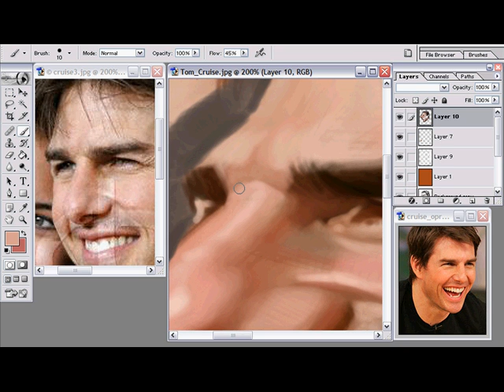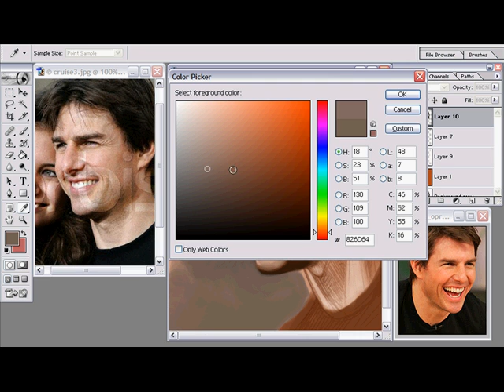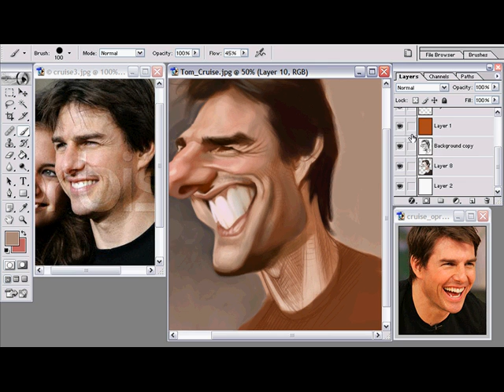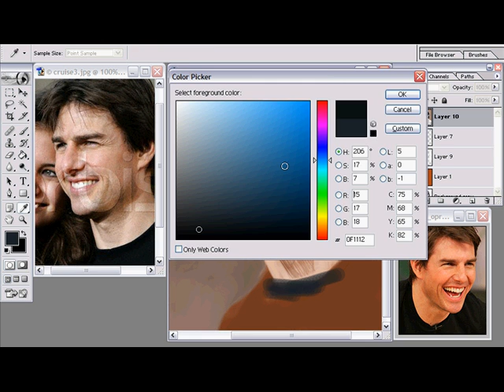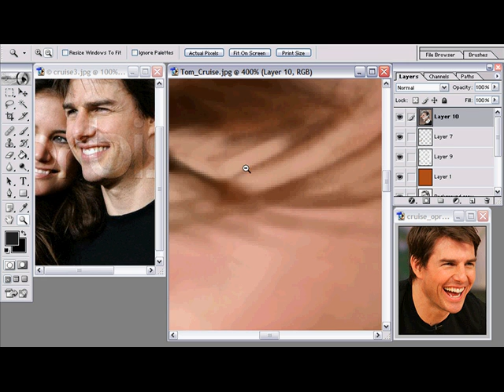7/8- JoeBluhm paints Tom Cruise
Illustrator and Character designer goes over digital process while painting a caricature of Tom Cruise.

JoeBluhm.com